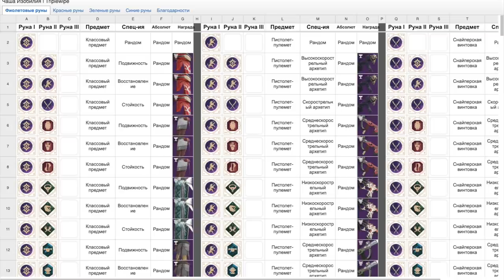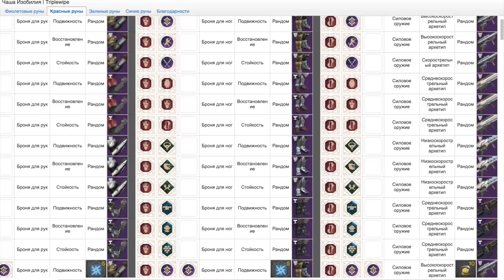Destiny 2. Чаша Изобилия. Фарм рун. Фарм империала.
Как пользоваться "Чашей изобилия" ? Как прокачать чашу? Где достать руны для нее и как нафармить империал? Все это - в сегодняшнем видео!